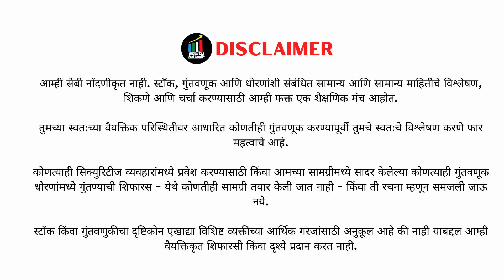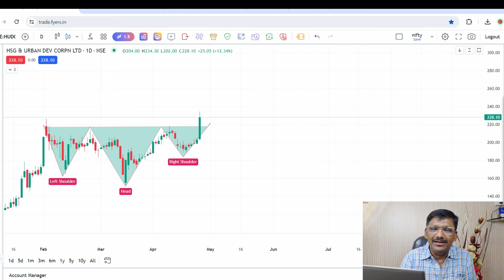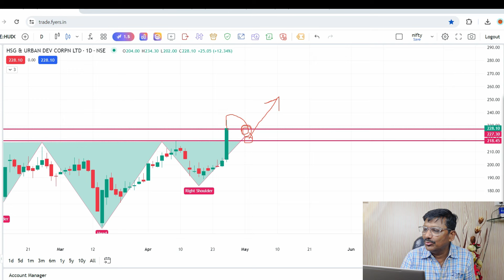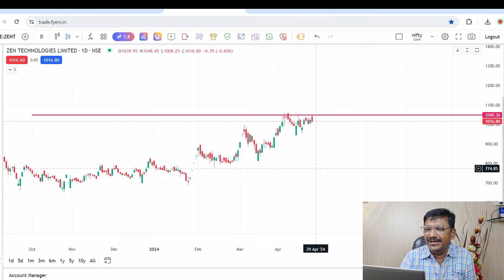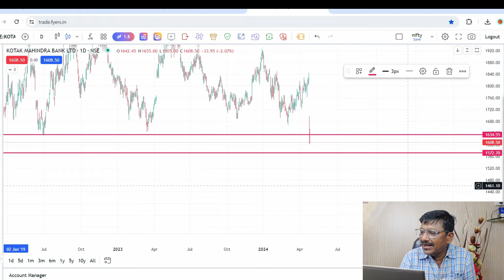धमाकेदार स्टॉक स्विंग ट्रेडिंग साठी ! लाखो रुपये कसे कमावले ! Swing Best Stock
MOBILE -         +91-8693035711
🙏धन्यवाद🙏

हा फॉर्मुला तुम्हाला ट्रेडिंगसाठी खूप उपयोगात पडेल,swing trading entry and exit,स्विंग ट्रेडिंगसाठी करा याप्रमाणे फंड मॅनेजमेंट,स्विंग ट्रेडिंग करताना कोणत्या गोष्टींकडे लक्ष द्यावे,प्रति महिना मिळवा याप्रमाणे ट्रेडिंग करून.. झिरो लॉस ट्रेडिं,स्विंग ट्रेडिंग करा फक्त 10 हजारात,स्विंग ट्रेडिंग करा अशा प्रकारे लॉस होणार नाही,स्विंग ट्रेडिंग साठी धमाकेदार स्ट्रॅटेजी,इंट्री आणि एक्झिट अशाप्रकारे,आठवड्याला कमवा 10 ते 15 हजार,नो लॉस स्ट्रॅटेजी,equity bajar marathi
 Intraday Trading Formula
शेअर मार्केट मधील महत्वाचे Concept
Stock Options Trading Strategy Marathi
Formula for Success in Trading in Stock Market
मार्केट Conditions कशा ओळखायच्या
Market वाढू किंवा पडू पण तुम्ही पैसेच कमवणार या Strategy मधुन
Transcript#pennystocks2024 bestshares beststocks2024 intradaystips यास्टॉकनेदिलेएकावर्षात100टक्केरिटर्न Bestpennystockstobuynow स्विंगट्रेडिंगकराफक्त10हजारात स्विंगट्रेडिंगकरा अशाप्रकारेलॉसहोणारनाही